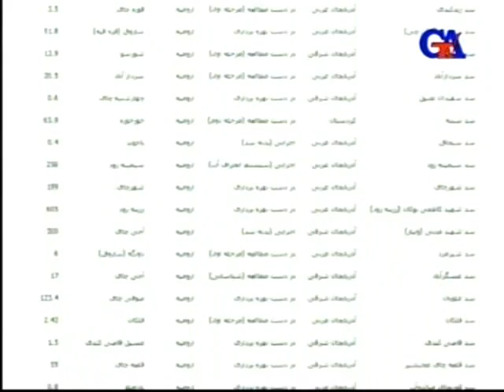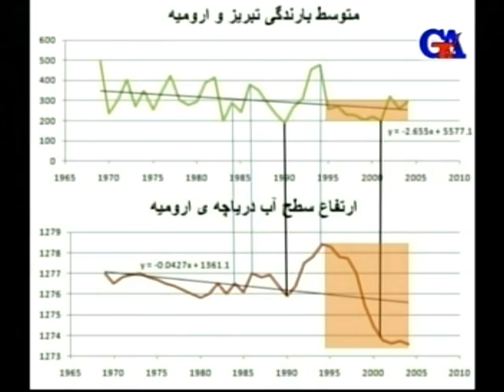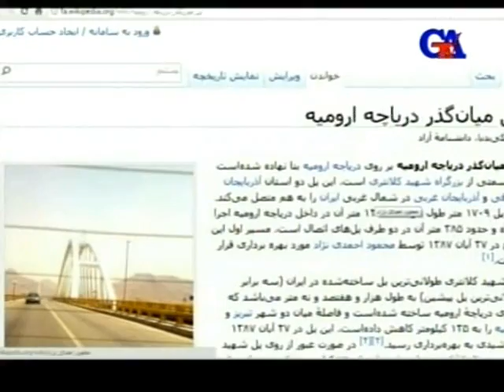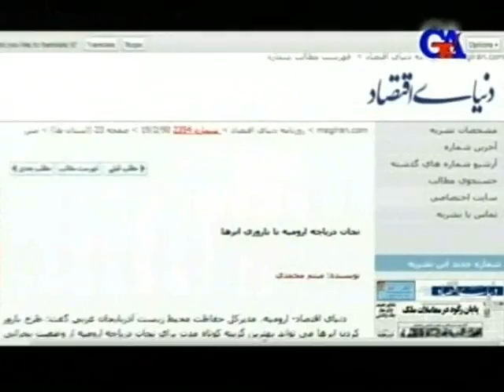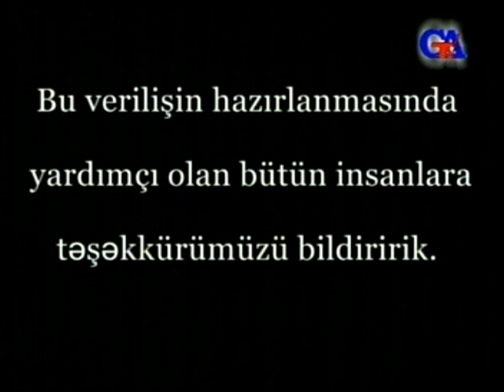GünazTV Apr.9.2012 "HARAY" İRAN VƏ GÜNEY AZƏRBAYCANIN İCTİMAİ MƏSƏLƏLƏRİ URMU GÖLÜ(2)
GünazTV Apr.9.2012 "HARAY" İRAN VƏ GÜNEY AZƏRBAYCANIN İCTİMAİ MƏSƏLƏLƏRİ (URMU GÖLÜ-2) Güney Azərbaycan Tv gunaztv gunaz canli Güney Azərbaycan Günaz Radio